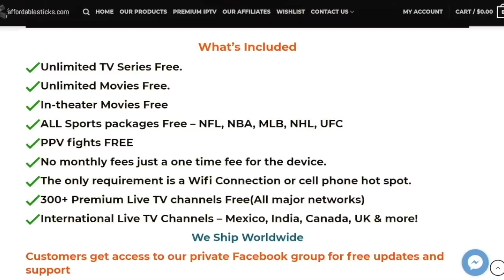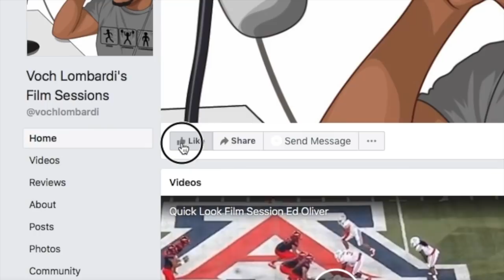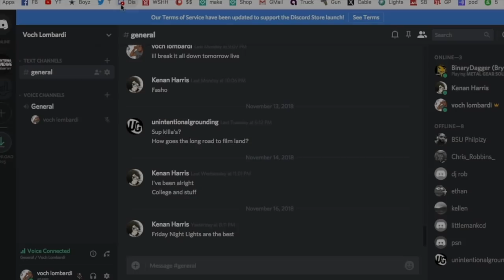Taco Charlton & Dallas Cowboys D-line Dominate The Texans || Preseason Breakdown